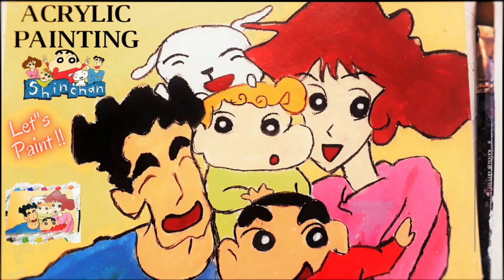LANDSCAPE ACRYLIC PAINTING TIME – LAPSE|DRAW & PAINT FAMOUS CARTOON “SHIN CHAN” & HIS FAMILY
Hey Friends,

Welcome to Zooo Zooo Art Works!

LET’S PAINT SHINCHAN & HIS FAMILY!!

Today’s acrylic painting is my all-time favourite SHIN-CHAN & his family members. I have used Landscape canvas to draw and paint SHIN-CHAN characters. SHIN-CHAN painting video is a time-lapse video.

SHIN-CHAN is a character’s list of Japanese manga and anime series created by Yoshito Usui. SHIN-HAN cartoon is one of the most watched cartoon worldwide and specially this cartoon in popular among kids. SHIN-CHAN series follows the adventures of the 5-year old Shinnouske “SHIN” Nohara and his parents, baby sister, dog and his friends and is set in Kasukabe, Japan.

PRODUCTS:

ACRYLIC PAINTING PAPER PAD:

A4 SIZE

Acrylic Colours used are:
1. MIDDLE PURPLE PINK
2. BURNT OCHRE
3. CADMIUM YELLOW
4. ULTRAMARINE
5. BLACK
6. RED
7. DYKE BROWN
8. CADMIUM ORANGE
9. WHITE

BRUSH:

4. SCRIPT LINER BRUSH (No. 000 ROUND BRUSH)
5. FLAT BRUSH
6. ROUND BRUSH (NO. 0)

PRODUCTS LINK:

ACRYLIC COLOURS: